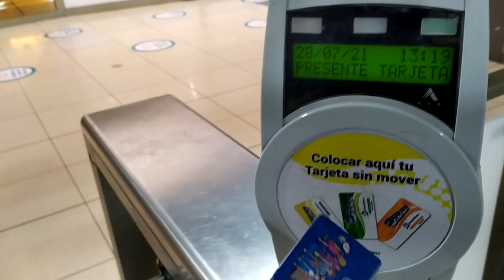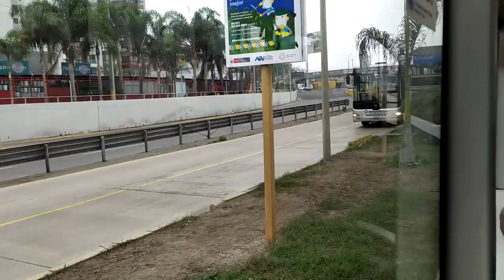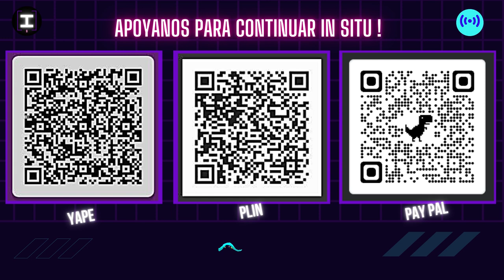El recorrido del Metropolitano de Lima | Cono Norte | Estación Central | Zona Financiera de Lima